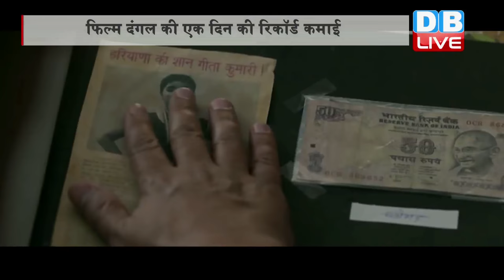DB LIVE | 27 DEC 2016 | Dangal is turning out to be the highest earning film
आमिर खान की फिल्म दंगल इन दिनों बॉक्स ऑफिस पर धूम मचाए हुए है। फिल्म ने रिलीज के पहले तीन दिनों में ही 106 करोड़ रुपये से अधिक की कमाई कर ली है। फिल्म ने क्रिसमस के दिन 42.35 रुपये करोड़ की कमाई की। फिल्म निर्माताओं के अनुसार भारत में इसने एक दिन के रिकॉर्ड के मामले में कई फिल्मों को पीछे छोड़ दिया है। फिल्म की रिकॉर्ड कमाई से फिल्म से जुड़े सभी सदस्य काफी खुश हैं...लेकिन फिल्म से ही जुड़े एक ऐसे शख्स हैं जो फिल्म को लेकर बेहद नाराज़ है। जी हां हम बात कर रहे हैं रेसलर गीता फोगाट के रियल लाइफ कोच पीआर सोंधी की। उनका आरोप है कि फिल्म में उनकी छवि को नकारात्म रुप से दिखाया गया है। कोच सोंधी इतने नाराज़ हैं कि वो कानूनी कार्रवाई तक की बात कह रहे हैं। दरअसल दंगल फिल्म के एक सीन में दिखाया गया है कि गीता फोगाट जब फाइनल खेलने जा रही होती हैं तो उनके कोच साजिश रचकर उनके पिता महावीर फोगाट को एक अंधेरे कमरे में कैद करवा देते हैं। क्योंकि गीता के कोच नहीं चाहते हैं गीता की सफलता का श्रेय उनके पिता को मिले। अंधेरे कमरे में बंद महावीर अपनी बेटी का फाइनल मुकाबला नहीं देख पाते। वहीं सोंधी का कहना है कि फिल्म को रोचक बनाने के लिए ये मनगढंत कहानी बनायी गई है, हकीकत में ऐसा कुछ नहीं हुआ था।